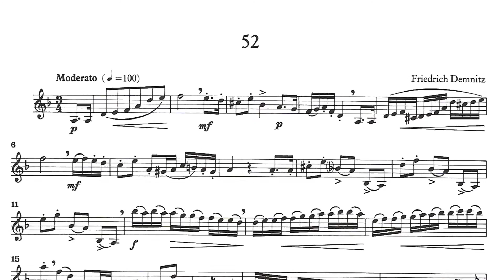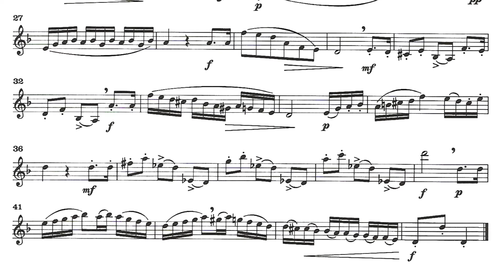Clarinet Study 52 Moderato by Friedrich Demnitz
Clarinet Study 52 by Friedrich Demnitz
Book: 80 Graded Studies for Clarinet book 2